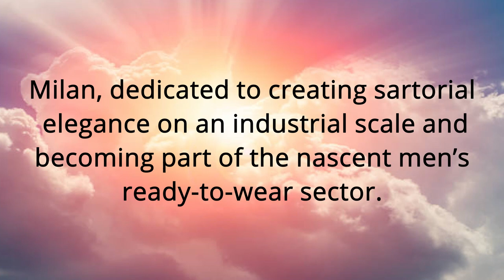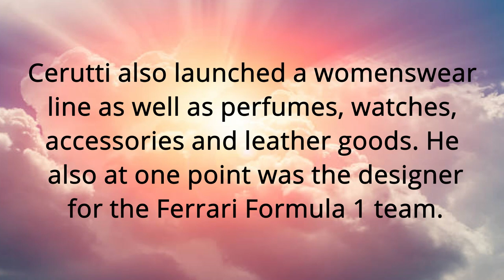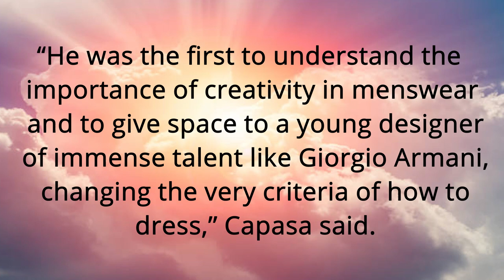Nino Cerruti - Italian businessman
Nino Cerruti was an Italian businessman and stylist. He founded his own haute couture house, Cerruti, in 1967 in Paris.